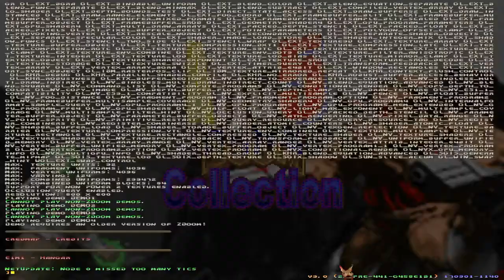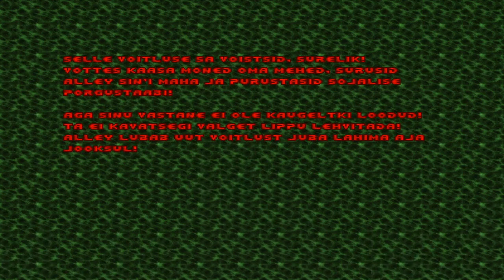doom 2 alju5 full playthrough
link for the wad an my discord

yeah i had to skip map04 im sorry :(

alju5

my doom archive